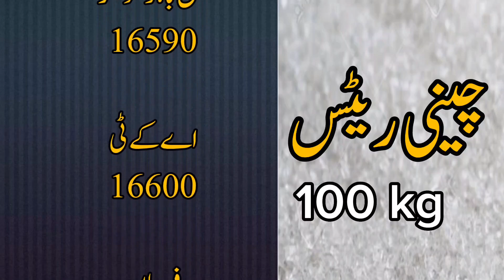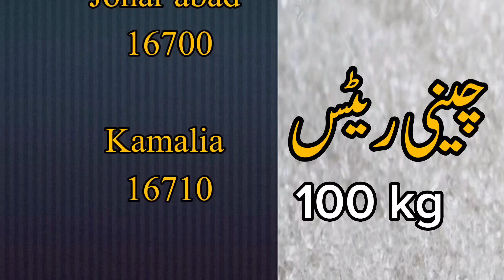Sugar price today in Pakistan 2023 | sugar rate today 2023 | aj chinni rate | aj sugar ka rate#sugar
today sugar latest rate in pakistan
sugar price
sugar prices
sugar price increase
increase in sugar price
price sugar
sugar price news
raw sugar prices
sugar
sugar prices increase
latest price of sugar today,sugar price today update
sugar price in pakistan today
sugar mills rate in pakistan
1 kg sugar price in pakistan today
latest price of sugar in pakistan
sugar price hike in lahore
sugar new price today
sugar price increase today
شوگر کے تازہ ریٹ
چینی کے ریٹ
آج شوگر کے ریٹ
شوگر ریٹ